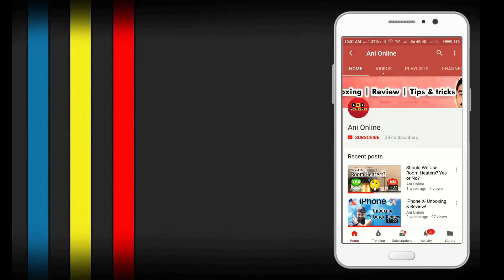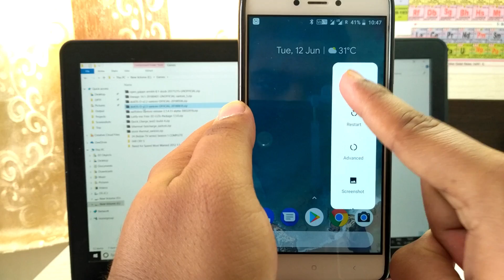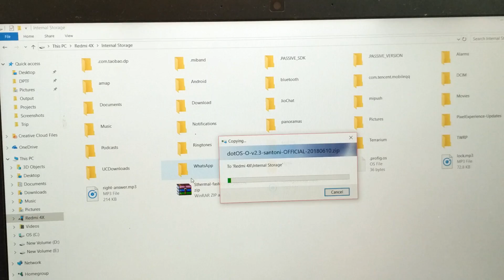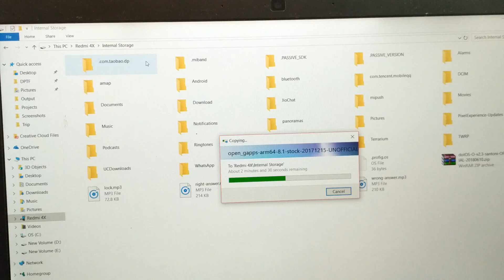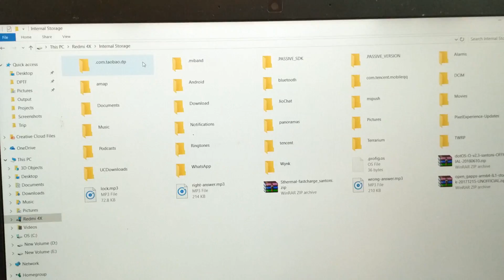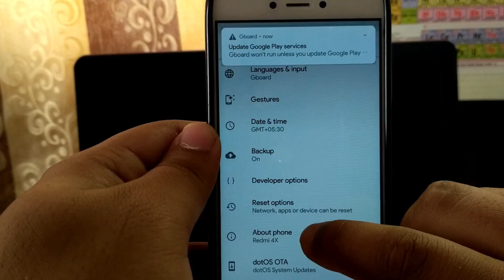Android Pie in Redmi 4/4X DOT OS v2.3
Links-